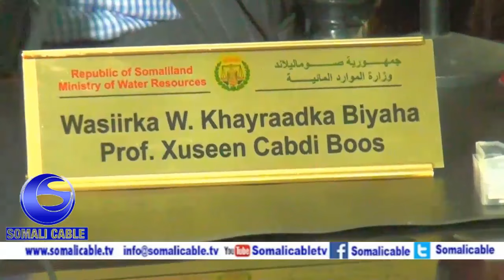Warka Xukumada Somaliland Oo Kahadashay Shilkii Dooxa Awbarkhadle Iyo Ka Faaidaysiga Biyaha